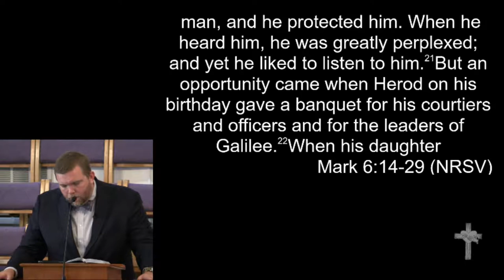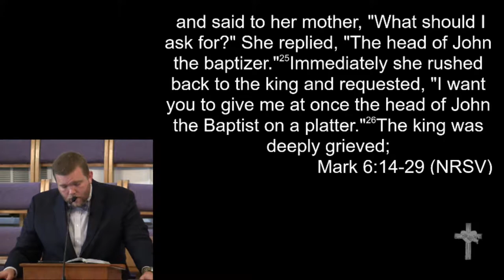7-15-18 - "Truth to Power"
"Truth to Power"